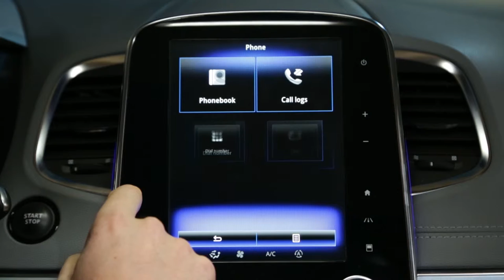Kako poništiti uparivanje ili izbrisati uređaj ?